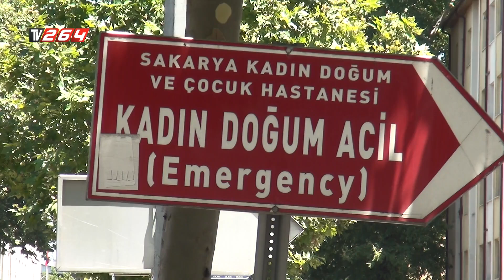Doğumevi'nde yanlış bebek skandalı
Doğumevi'nde hayrete düşüren bir olay yaşandı. Aynı gün doğum yapan Özbek ve Türk ailelerin çocukları karıştı. Ailelerden biri durumu 1 hafta sonra doğum bileziğiyle farketti. Aile hastane yönetiminden şikayetçi oldu.